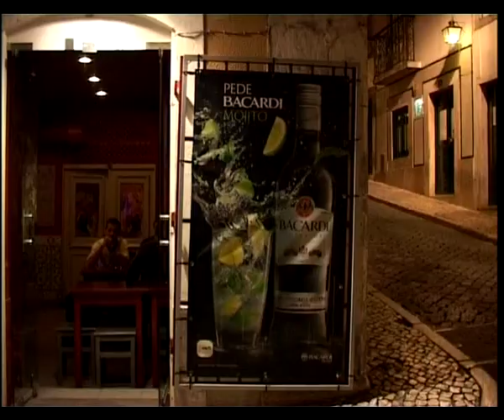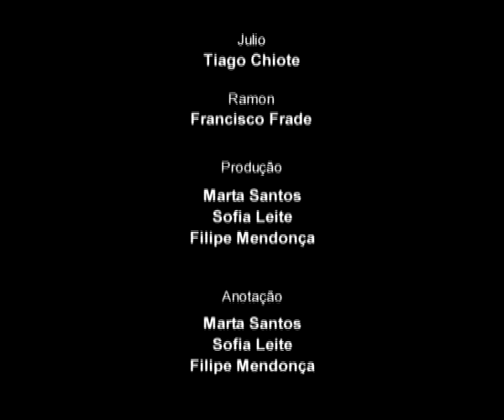Filipe Mendonça - O Labirinto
Curta-Metragem, exercicio para a cadeira de História e Teoria do Cinema sobre o tema espaço imaginário